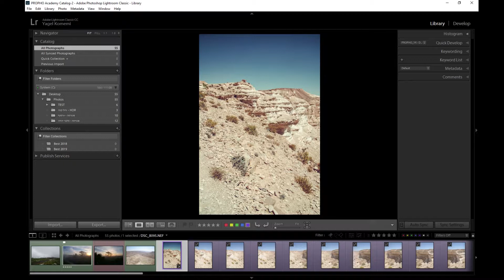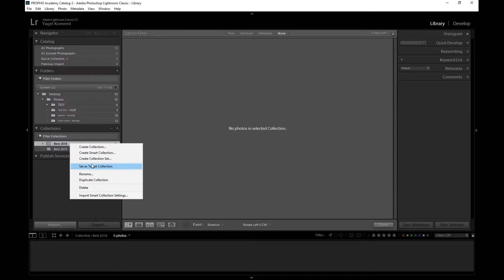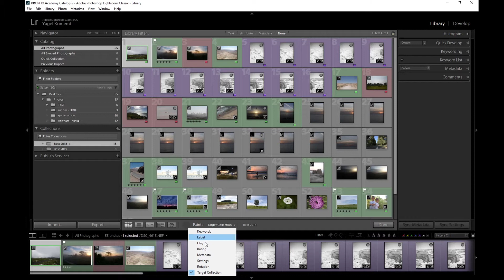מדריך לייטרום | ה- Painter בלייטרום - Lightroom Painter Tool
"אקסטרה לייטרום" קורס לייטרום + פוטושופ דיגיטלי שמיועד לצלמים שרוצים יותר.
יותר טוב, יותר יפה, יותר מקצועי. כרגע במחיר השקה!
סילבוס, פרטים והרשמה פה:
לרכישה ישירה:
בעזרת כלי אחד פשוט נוכל להחיל על כמות גדולה של תמונות הגדרות מותאמות בקליק אחד. זה כלי מאוד נוח לשימוש שיכול לקצר לנו זמני עבודה אם נזכור שהוא קיים ונעשה בו שימוש מושכל. ה- Painter הוא כלי שנמצא בשימוש מופחת אצל חלק מהמשתמשים, חלקם אפילו לא יודעים שהוא קיים. ה- Painter מופיע בחלק התחתון במודול Library, כשאנו במצב צפייה Grid (רשת).

אלו הדברים שניתן לעשות הם הצייר של לייטרום:
1.    הטמעת מילות מפתח
2.    החלת תווית צבע לתמונה
3.    סימון תמונה בדגל
4.    דירוג תמונה בכוכבים
5.    הטמעת Metadata בתמונה
6.    החלת פריסט על תמונה
7.    לסובב תמונה
8.    לשייך תמונה לאוסף

לאחר בחירת ההגדרה הרצויה, פשוט לחצו או לחצו וגררו את הכלי על התמונות הרצויות וההגדרות שבחרתם יחולו עליהם מיד.

טיפ: בכדי להחיל את ההגדרות על מספר תמונות במקביל, יש לבחור את התמונות הרצויות ולאחר מכן לגשת לצייר ולהחיל את ההגדרות.

אהבתם? שתפו, הצטרפו לקבוצה וצרפו חברים:
לייטרום טיפס Lightroom Tips - הקבוצה הרשמית
smarturl.it/9lcz4z

הצטרפו עכשיו לערוץ הטלגרם של לייטרום טיפס ותקבלו עדכונים ישר לנייד! 📲